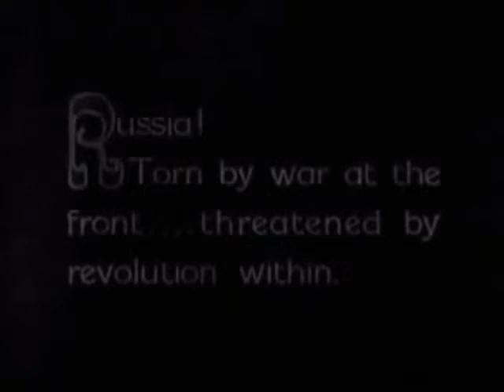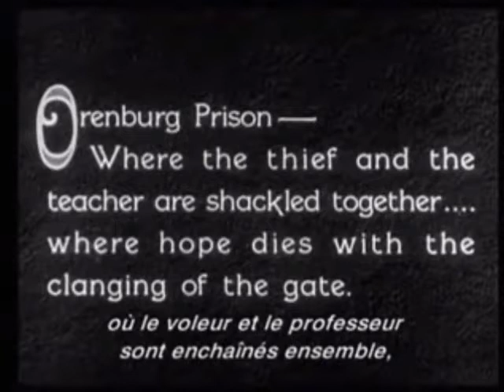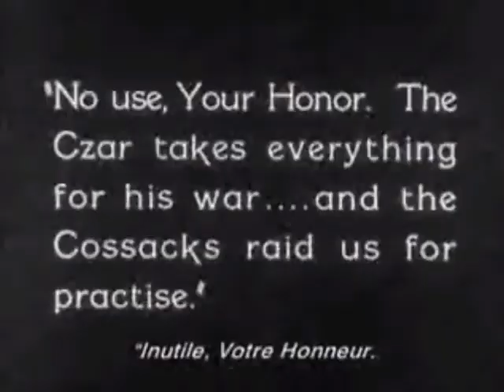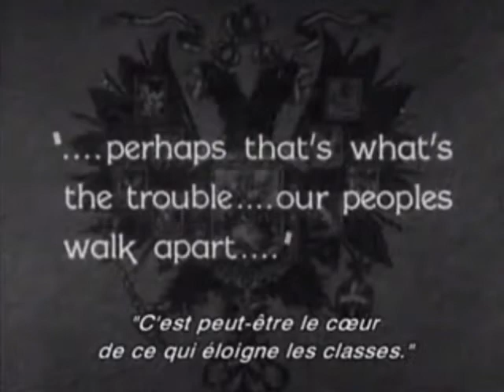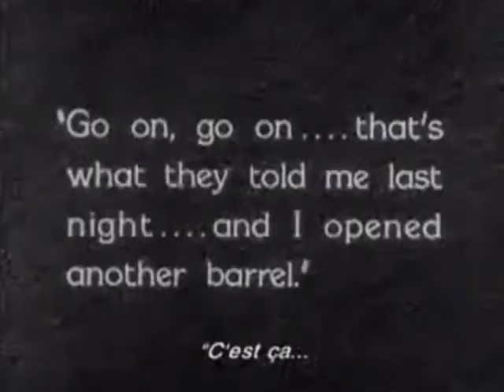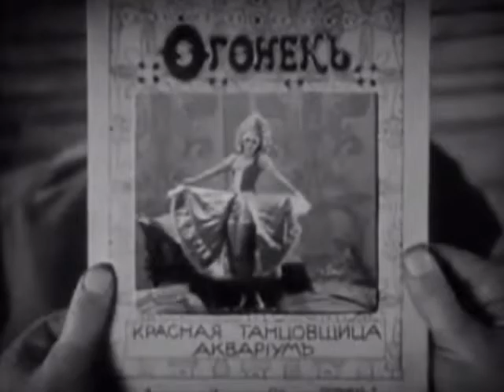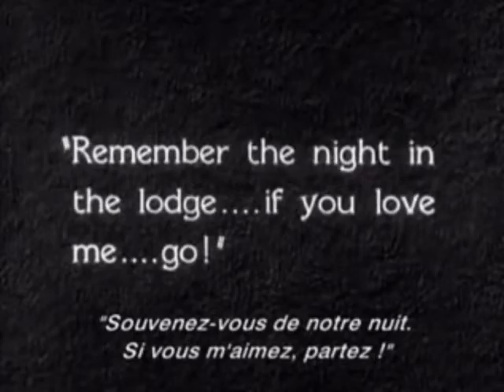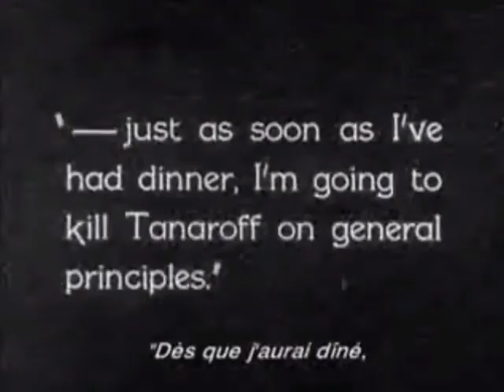The Red Dance (The Red Dancer of Moscow) (1928)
'The Red Dance (also known as The Red Dancer of Moscow) is a 1928 American film directed by Raoul Walsh and starring Dolores del Río and Charles Farrell that was inspired in the novel by Henry Leyford Gates. Although silent, it was released with synchronized music and sound effects.

Plot
Tasia (Dolores del Río), a beautiful lower class dancer from Russia, falls for the heir to the throne Prince, Grand Duke Eugene (Charles Farrell), but only admires him from a distance. At the outbreak of the Russian Revolution, the Duke falls in captivity and this allows Tasia be near him.

Cast
Dolores del Río as Tasia
Charles Farrell as Grand Duke Eugene
Ivan Linow as Ivan Petroff
Boris Charsky as An agitator
Dorothy Revier as Princess Varvara
Andrés de Segurola as General Tanaroff
Demetrius Alexis as Rasputin
Henry Armetta as Prisoner (uncredited)
Nigel De Brulier as Bishop (uncredited)
Soledad Jiménez as Tasia's Mother (uncredited)
Muriel McCormac as Tasia as a child (uncredited)
Barry Norton as Rasputin's Assassin (uncredited)
Magda Sonja as Undetermined Role (uncredited)

Critical reception
"There is a good deal of lethargy about the opening chapters of this offering, but interest picks up in the latter passages", wrote Mordaunt Hall of The New York Times. "There are some good scenes in this somewhat wild piece of work, but it is often incoherent." Variety singled out Ivan Linow's performance for praise and reported that the scenes of the uprising were successful, but "otherwise there wasn't much to direct in this story except to keep it going." Oliver Claxton of The New Yorker panned the film, writing, "how anybody with the slightest modicum of intelligence could fashion such a tale is beyond me. a little criticism would shoot the film so full of holes that it would resemble a Swiss cheese without the cheese. The odor, I am afraid, would still remain."

Written by Malcolm Stuart Boylan
Eleanor Browne
Based on The Red Dancer of Moscow
by Henry Leyford Gates
Starring Dolores del Río
Charles Farrell
Ivan Linow
Cinematography Charles G. Clarke
Jack A. Marta
Edited by Louis R. Loeffler
S.L. Rothafel
Distributed by Fox Film Corporation
Release date